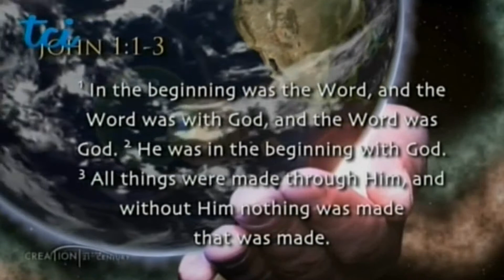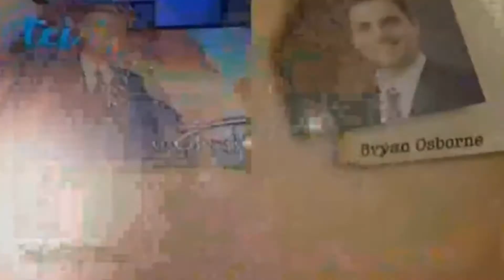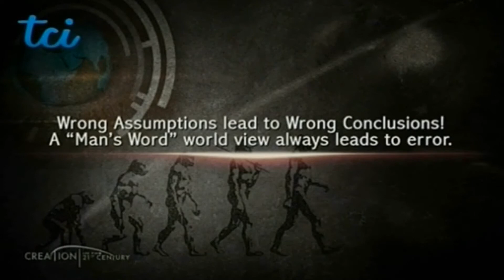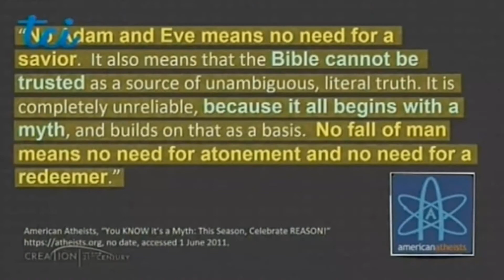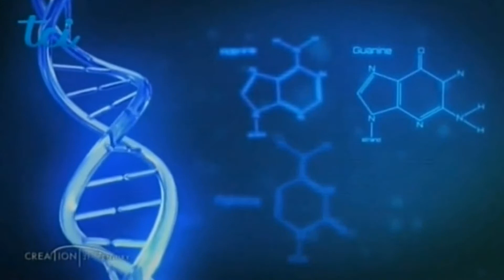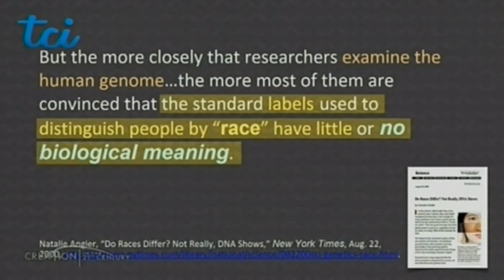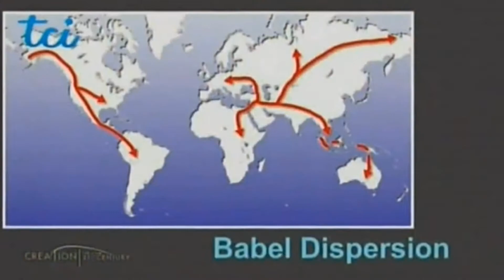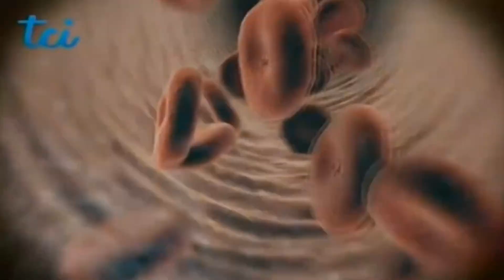La Risposta Biblica al Razzismo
Programma scientifico bellissimo che spiega come non esistano le razze, ma un'unica razza umana, con diverse caratteristiche e colorazioni della pelle.